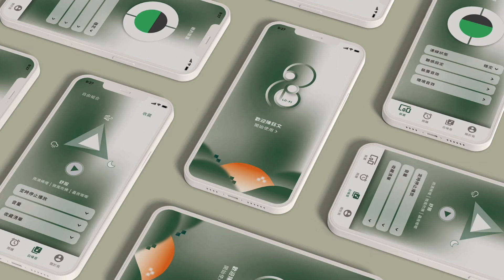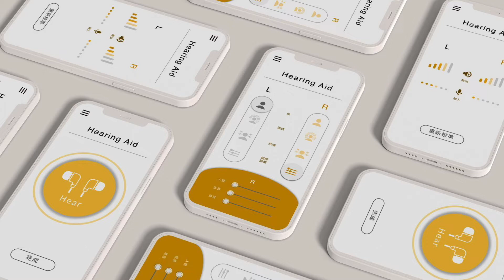助聽器設計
本次與華科基金會合作，由本系三年級同學設計多款助聽器。配合基金會20週年活動，與曾入圍金曲獎最佳華語男歌手的許書豪同台走秀。 華科基金會2002年成立迄今已捐贈超過7,000萬元以上的助聽設備，照顧逾二萬名長者及弱勢兒童的聽力健康，是全台於近700個社區據點進行聽力關懷最有力的基金會。